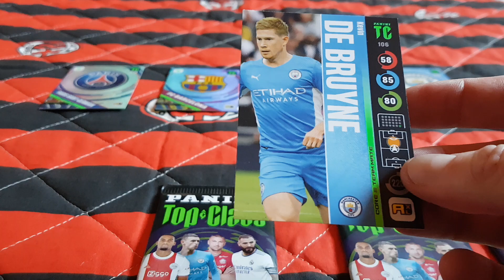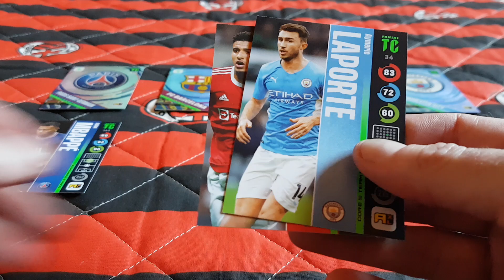PANINI TOP CLASS 2022 - TURNIEJ NAJLEPSZYCH DRUŻYN EUROPY 2022 - PSG vs BAR ORAZ AJA vs MC !!!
Dziś na odcinku rozgrywam kolejne mecze Turnieju Najlepszych Drużyn Europy 2022.
Przed Wami pojedynki Psg kontra Barcelona oraz Ajax kontra Manchester City.